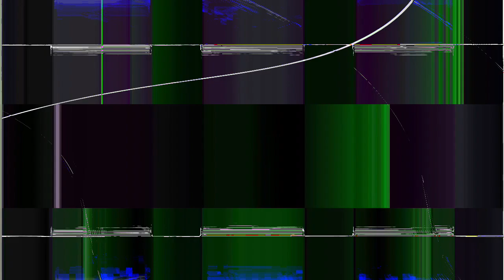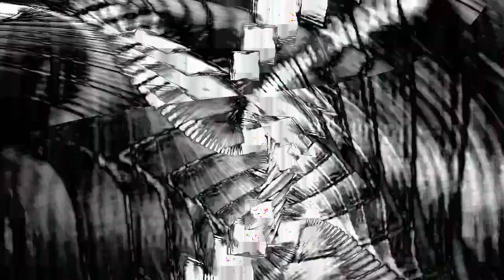[EPILEPSY WARNING] Movie 24 01 16 14h58m36s